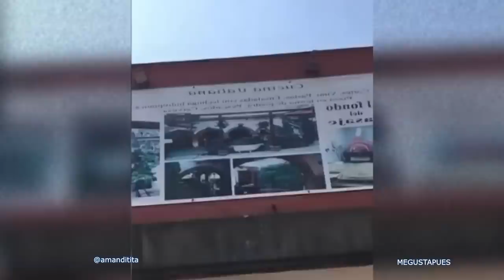Echan de restaurante a Amandititita por usar mandil y no se queda callada